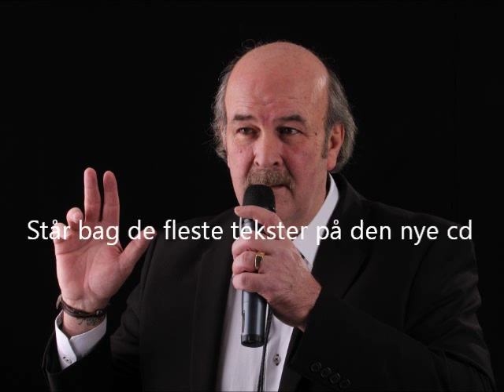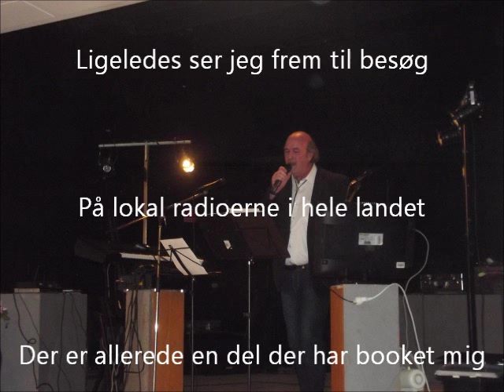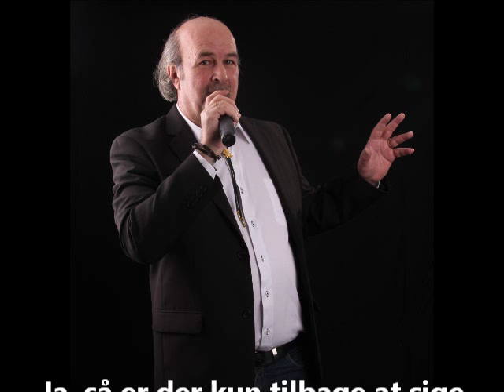Kent H. Et godnat kys eller to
Jan-Erik Knudsen/Lars E. Carlsson/Cederborg/Aksel Christiansen.

Fra cd´en "10 År efter"